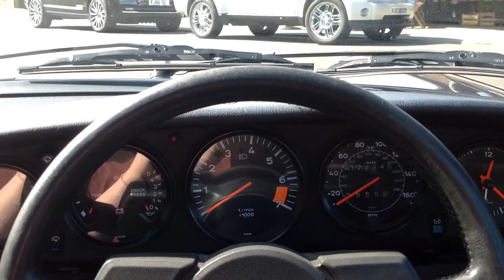Porsche 911 3.2 Carrera Sport Coupe for sale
The full details for this stunning car are available on our website; Cridfords.co.uk